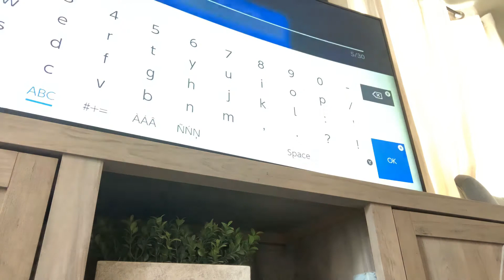Liam,s Egg Island